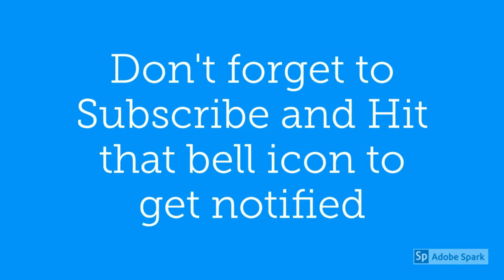ലവളോട് ലേശം പൈങ്കിളി ആയാലോ ! I Love You Alexa | Amazon Alexa Echo Chitchat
Video Location Courtesy : myG Future Store Pottammal, Calicut

Chit Chat With Amazon Alexa Echo

tech doctor
tec doctor
tech doctor malayalam
techdoctormalayalam
doctortech
doctor tech
doctor tech malayalam
tech malayalam
malaylam tech
tech doctor
tec doctor
tech doctor malayalam
techdoctormalayalam
doctortech
doctor tech
doctor tech malayalam
tech malayalam
malaylam tech